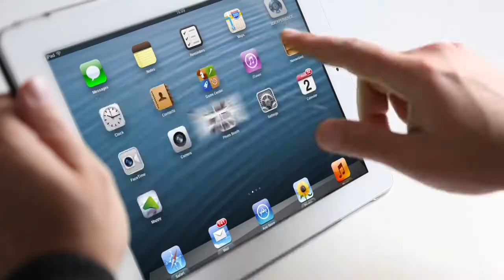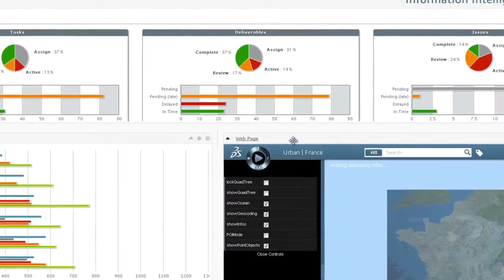3DEXPERIENCE Customer FORUM - Gothenburg 2013 - Dassault Systèmes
3DEXPERIENCE Customer FORUM - Gothenburg 2013 - Dassault Systèmes. Watch the video from this year's 3DEXPERIENCE Customer FORUM in Gothenburg.
The event focused on the Transportation & Mobility industry.
See testimonials from Accenture and our customer Volvo Buses.